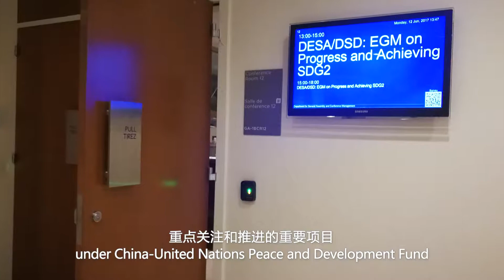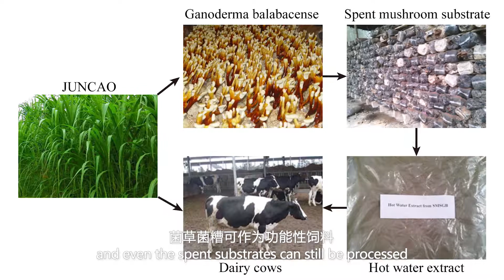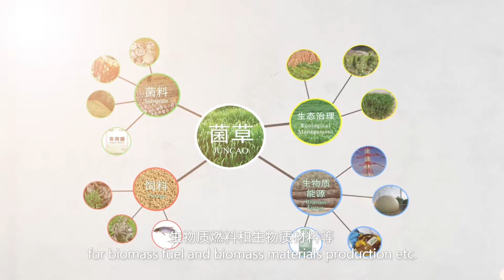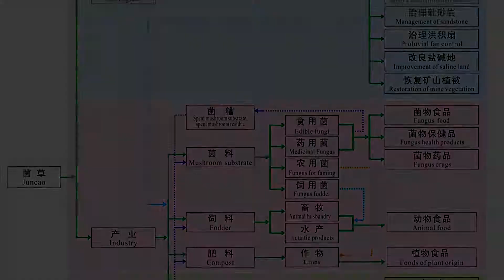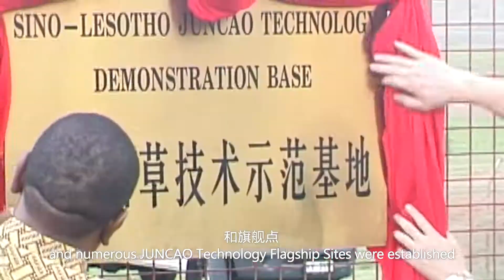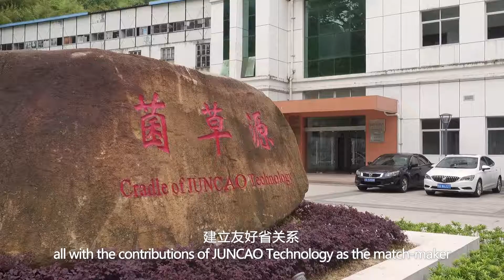20180618发展菌草造福人类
中国菌草，林占熺，福建农林大学。China juncao，Linzhanxi，Fujian Agriculture and Forestry university.